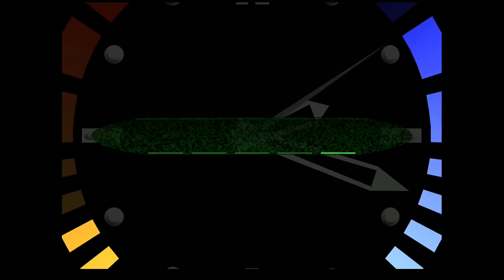Goldeneye 007 -4- screw turrets